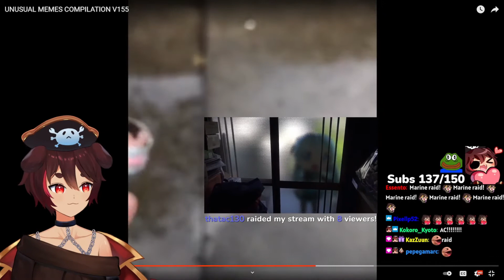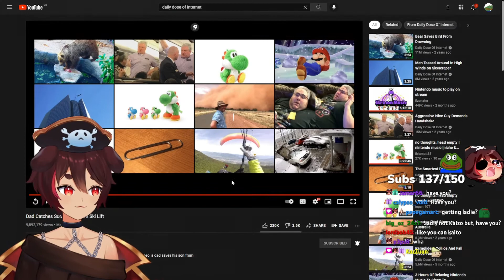[Kaizoku Kaito ch. 海賊海斗 VTuber] VTuber reacts to UNUSUAL MEMES COMPILATION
Original Description
aaaaaaaaaaaaaaaaaaaaa

About KaizokuKaito:
He is a Virtual Streamer / English VTuber who streams on Twitch.tv to a small but growing community. He likes to play games like osu, valorant, minecraft, overwatch and many more as he's a variety streamer. He also likes to do reactions to videos such as Unusual Memes, MemerMan and Daily Dose of Internet. You will see a lot of highlights here from the twitch streams, as well as other short memes and funny content.
Original Tags: vtuber, vtuber meme, en vtuber, english vtuber, anime, envtuber, vtuber best moment, vtuber highlights, kaizokukaito, male vtuber, vtubers, virtual youtuber, virtual youtuber anime, pirate vtuber, dog vtuber, nijisanji, hololive, hololive-en, how to be a vtuber, twitch vtuber, vtuber clips, marine vtuber, korone vtuber, compilation, vtuber compilation, vtuber clips compilation, vtuber clip, eng sub, vtuberen, nijisanji eng sub, nijisanjien, nijisanji clips, indie vtuber, hololive en
Views (as of 10/31/2021): 4,130